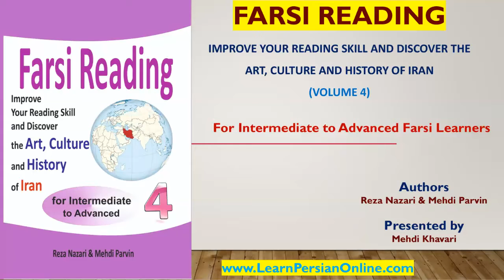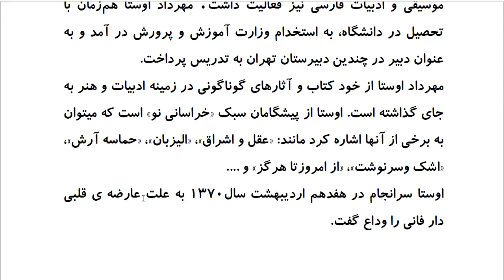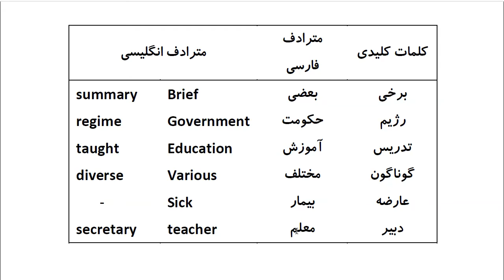Farsi Reading: For Intermediate to Advanced Farsi Learners: Book 4- Lesson 50